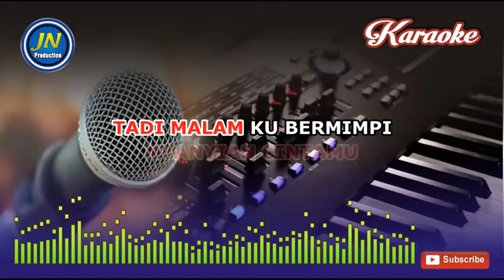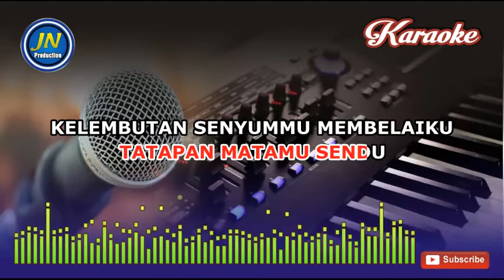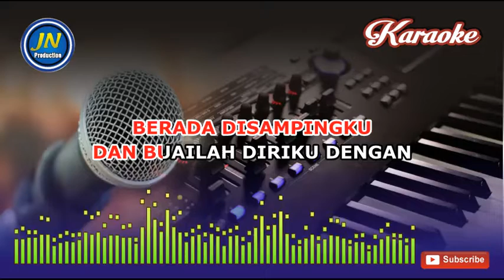Laila Bonita_Karaoke Dangdut Keyboard_By.Evie Tamala_Cipt.Rudi Ananda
Lagu dangdut karaoke tanpa vocal yang berjudul Laila Bonita yang dipopulerkan Ikka Bella
Kualitas Audio HD

Lirik Lagu Laila Bonita
Songwriter : Rudi Annda

Tadi malam ku bermimpi
seakan kau datang menjemputku
tatapan matamu sendu
kelembutan senyummu membelaiku

detaknya jantungku
bagai deburan ombak
saat kau memanggilku
laila bonita
ku ingin kau selalu
berada disampingku
dan buailah diriku dengan
nyanyian cintamu

tatapan matamu sendu
kelembutan senyummu membelaiku

detaknya jantungku
bagai deburan ombak
saat kau memanggilku
laila bonita

berada disampingku
nyanyian cintamu

kau bawa daku ke pulau indah
dimana bunga cinta selalu bersemi
kau bawa daku ke negeri dambaan
bersama hangatnya pelukanmu
oh.. Mesranya..

Tatapan matamu sendu
kelembutan senyummu membelaiku

detaknya jantungku
bagai deburan ombak
saat kau memanggilku
laila bonita

berada disampingku
nyanyian cintamu

bersama hangatnya pelukanmu
oh.. Mesranya..

Tatapan matamu sendu
kelembutan senyummu membelaiku
detaknya jantungku
bagai deburan ombak
saat kau memanggilku
laila bonita

berada disampingku
nyanyian cintamu

detaknya jantungku
bagai deburan ombak
saat kau memanggilku
laila bonita

berada disampingku
nyanyian cintamu

lalalalalalala lalalalalalala
lalalalalalala laila bonita
lalalalalalala lalalalalalala
lalalalalalala lalalalalalala